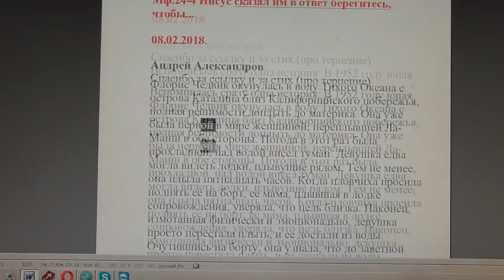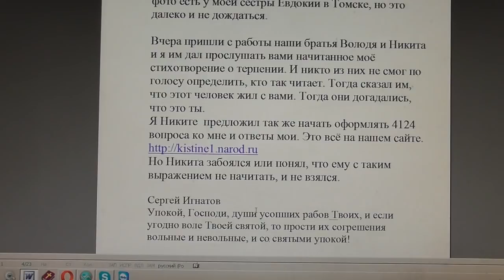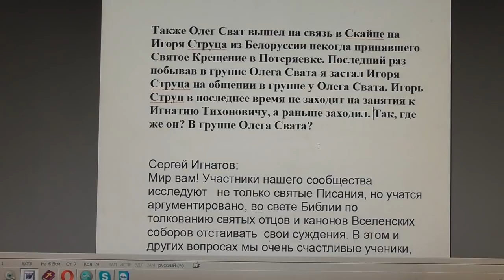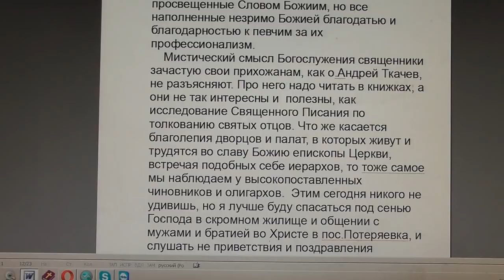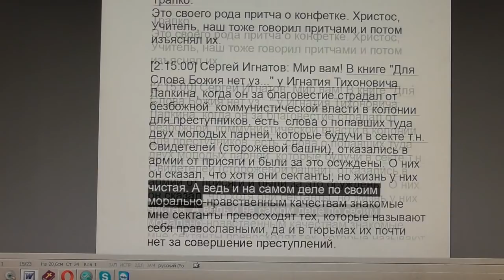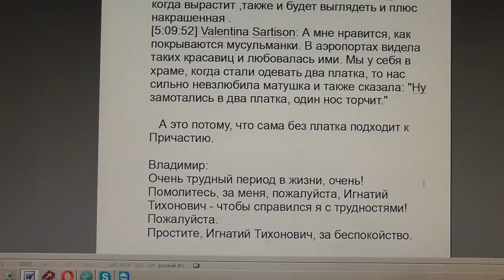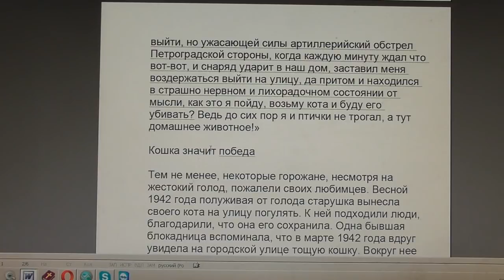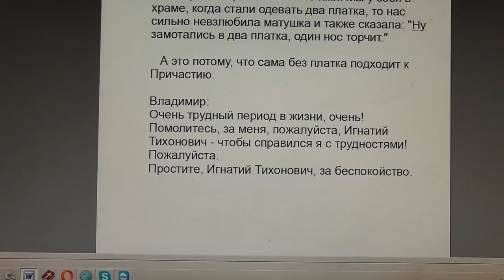№787. События дня. Мф. 24:4 Иисус сказал им в ответ: берегитесь, чтобы... 08 .02. 2018